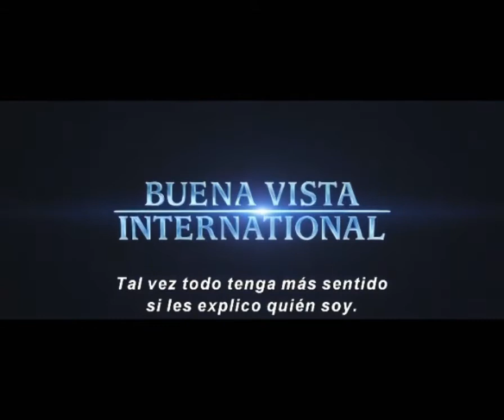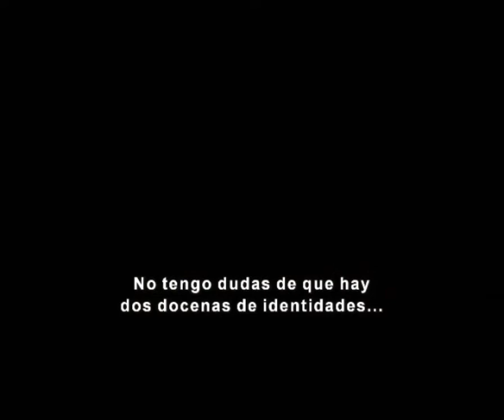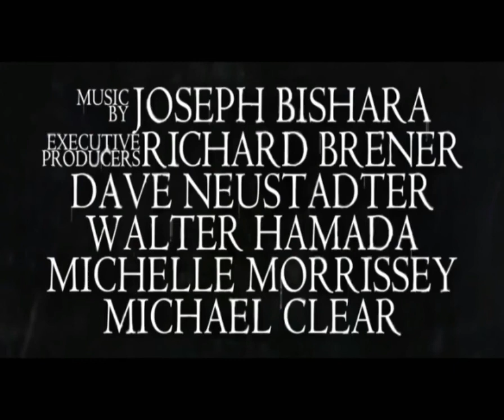Peliculas de suspenso para 2019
Cine para el 2019. Las peliculas mas esperadas del 2019. Peliculas a estrenarse en el 2019. Proximos estrenos en cine 2019. Estrenos y pre estrenos de peliculas de cine. Proximamente peliculas año 2019. Noticias sobre futuros estrenos de peliculas. Cine estrenos de peliculas 2019. Lo que viene para el 2019 mega estrenos cine 2019.

Si te gustó el Video da Like y Comparte para Ayudarme!